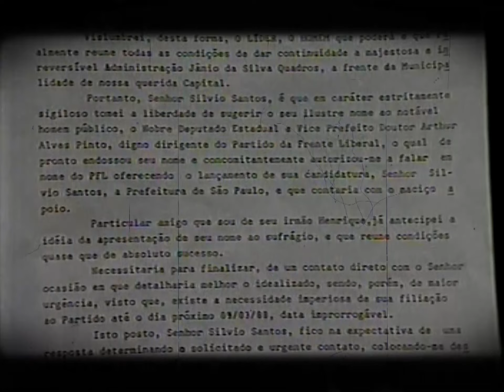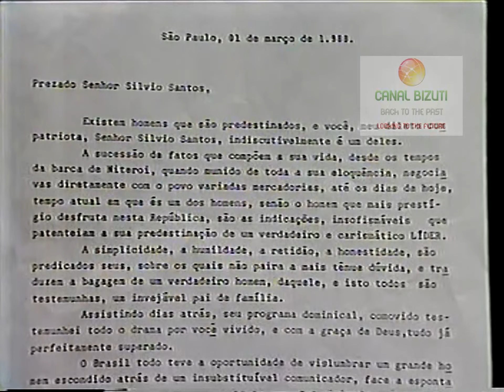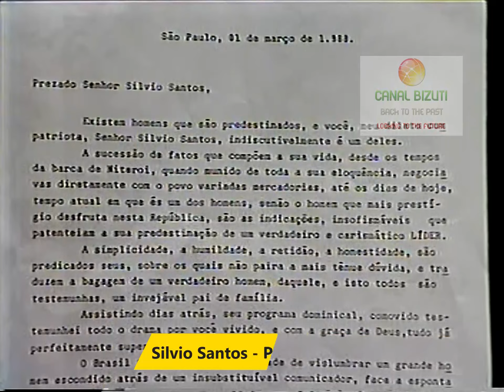SILVIO SANTOS POLÍTICO recebendo convite para ser Candidato a Prefeito de SP - DOCUMENTO HISTÓRICO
No dia 06 de março de 1988,  Silvio Santos, logo depois da sua volta a TV,  começava a se empolgar com o inicio da sua trajetória política, inicialmente como possível candidato a prefeito de São Paulo.  Agora ele recebe o convite oficial para se tornar candidato a Prefeito da Cidade de São Paulo pelo PFL.